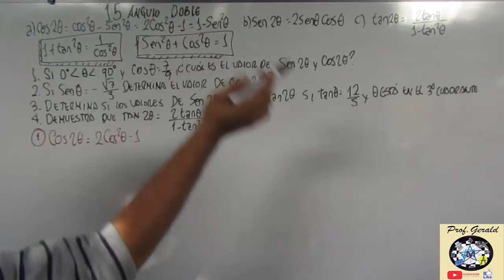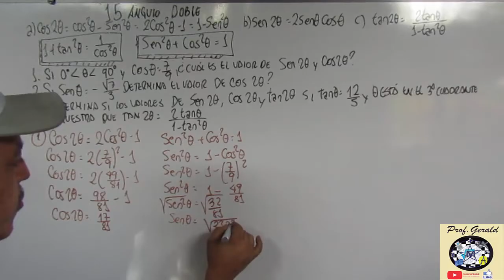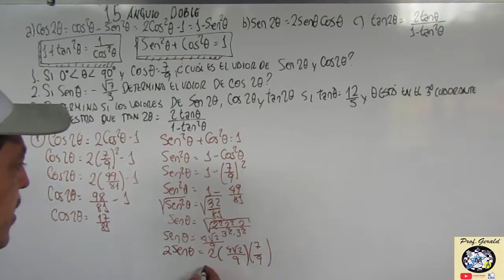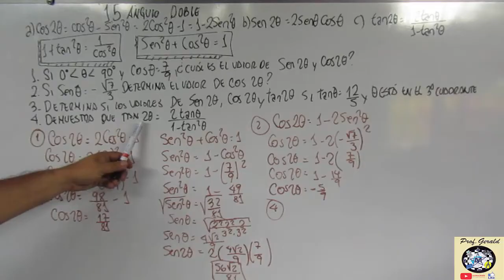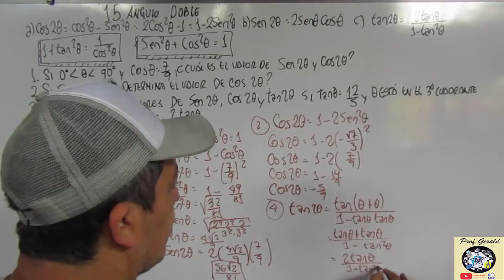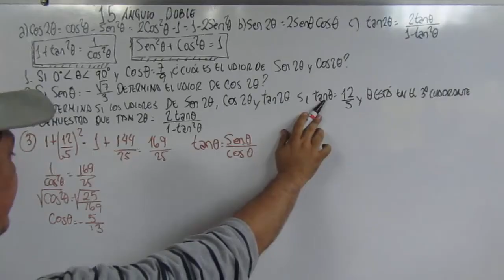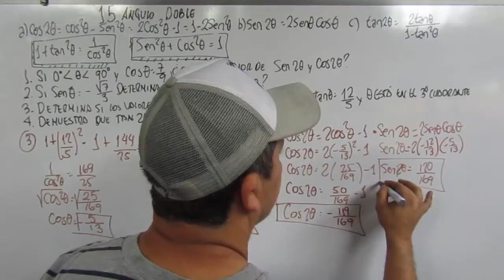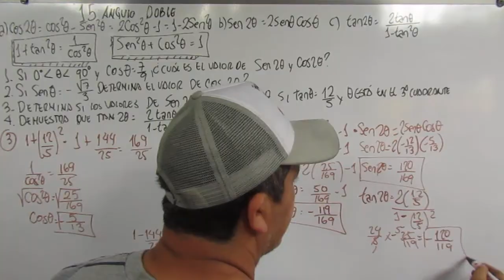1.5 ANGULO DOBLE 1º AÑO